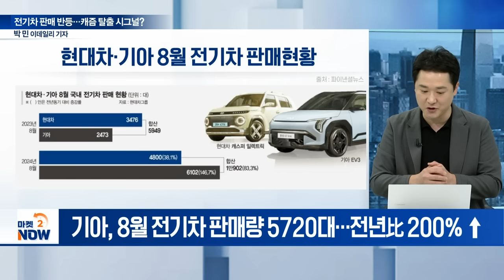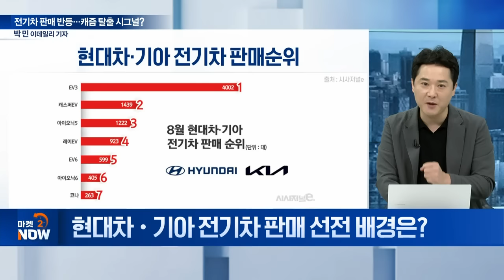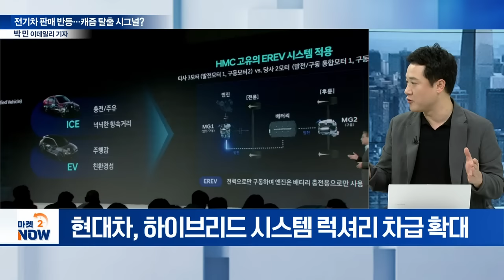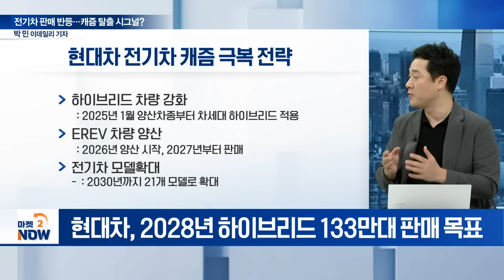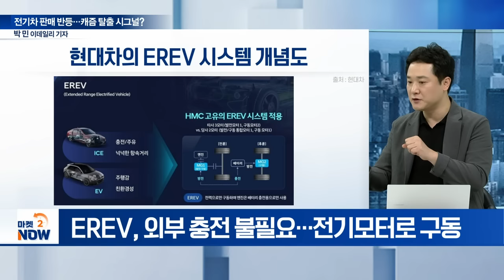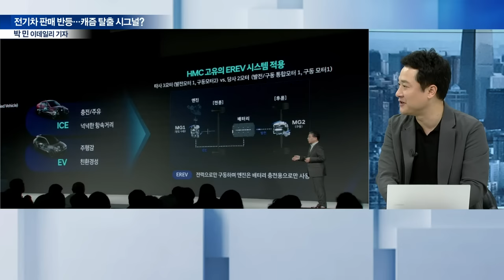현대차·기아, 전기차 ‘반전 실적’... 전기차 캐즘 탈출 시그널? / 박민 이데일리 산업부 자동차팀 팀장 [이데일리 인사이트] | Market Now (20240905)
Q. 현대차·기아, 8월 전기차 판매 현황은?
Q. 현대차·기아 전기차 판매 선전 배경은?
Q. 현대차·기아, 보급형 전기차 전략은?
Q. 하이브리드 차량 판매 현황은?
Q. 하이브리드 수요 증가... 완성차 업계 전략은?
Q. 신개념 하이브리드 ‘EREV’란?
Q. 연두색 번호판 제도 시행... 법인차 판매는?
Q. 완성차 업계 ‘수소차’ 동맹 현황은?